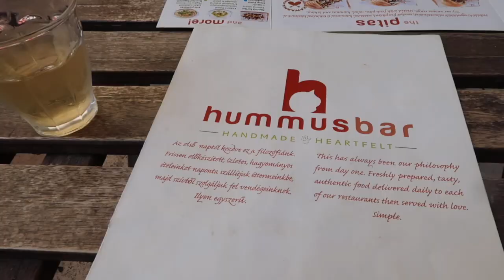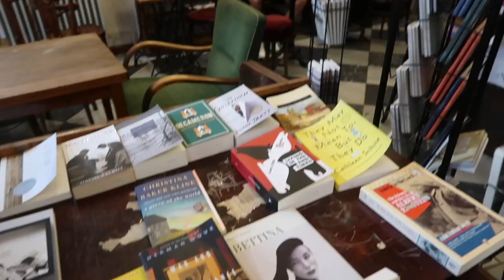it was hot in BUDAPEST+cook with us!!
Link to my backpacks:
Osprey Porter 46L
ZOMAKE 25L